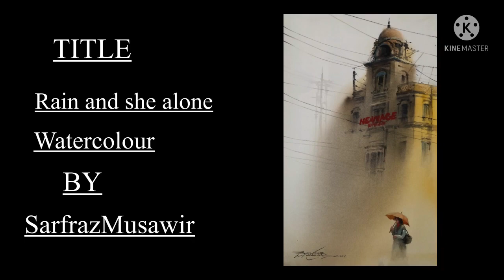Easy rain technique In watercolour .